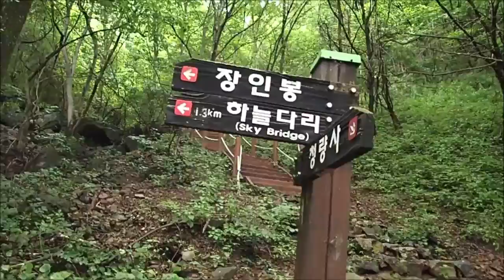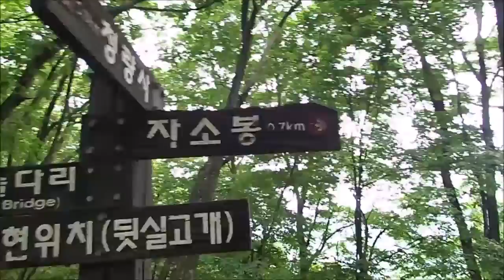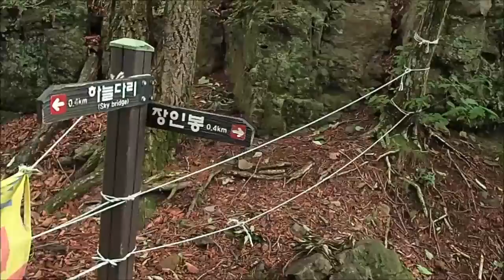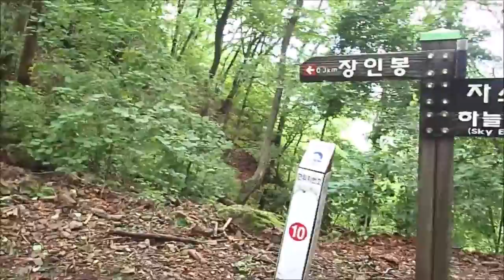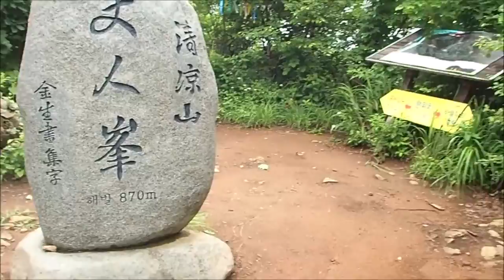청량산(장인봉)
경북 봉화 청량산 장인봉 트레킹